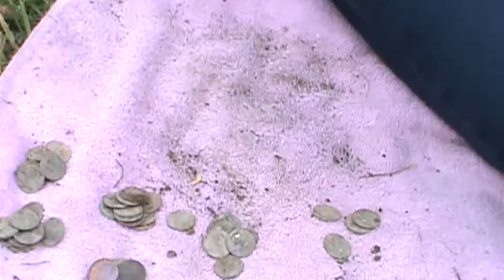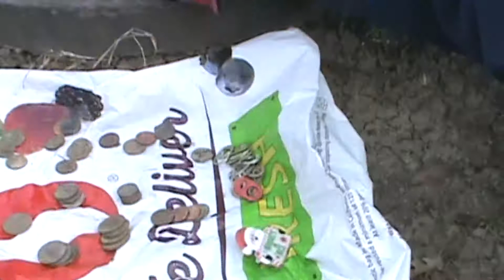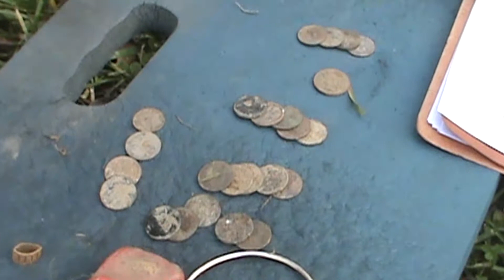Metal Detecting Club hunt 4th Sun Dec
this is the last hunt for this year it is the 31st of dec e had a good year hunting and had a ball lots of great people hunted with us this year Hope you enjoyed watching the videos please send them to some one you will think that will enjoy them  and subscribe see you next year.
 Happy hunting